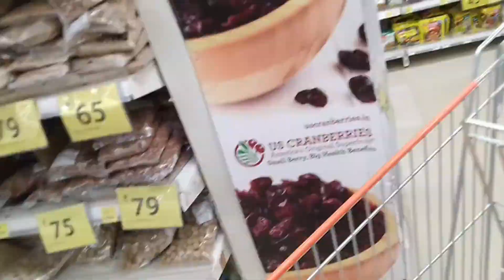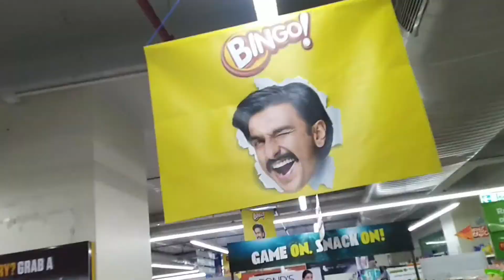Plant trees । झाडे लावा | Marathi Vlog | Family Vlog | Sagya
Ya vlog madhe aapn ashich gappa goshti kelya ahet

 marathi motovlog marathi vlog marathi motovlogger marathi vlogs marathi vlog channel